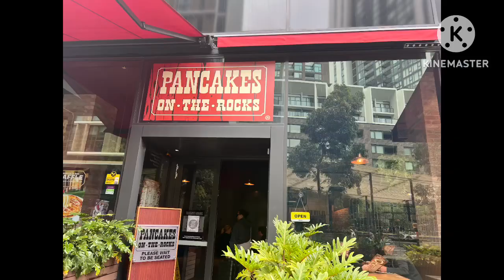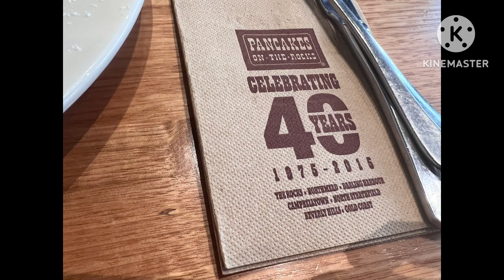Pancakes on the rock